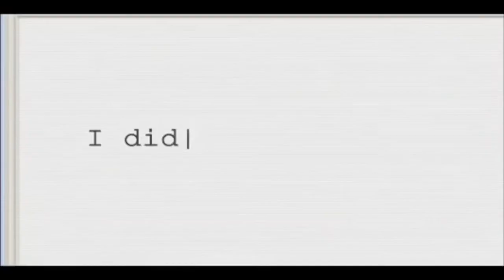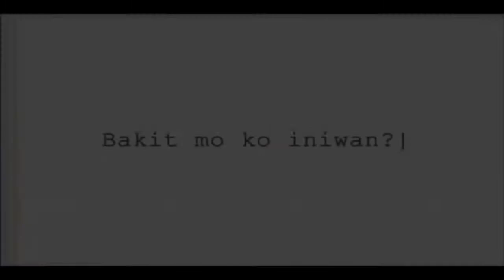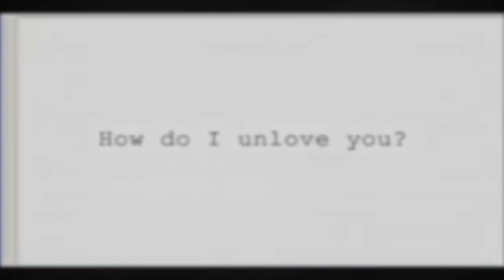STARTING OVER AGAIN (PARODY) with POLIO PASCUAL & BUNI GONZALES / Astrovlog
Starting over again (parody) with  Polio Pascual (thats was don)
 & Buni Golnzales (thats me)
I last used this on my show, so i want to share with you this happy & hilarious comedy parody... Enjoy!!!
PAMPAGOODVIBES LANG.
Astrovlog